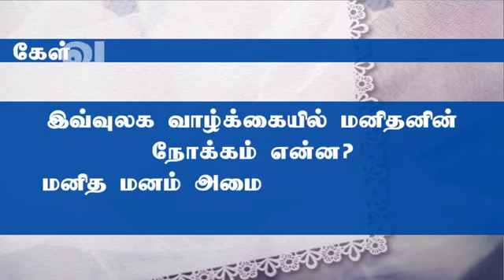மனித மனம் அமைதி பெற இஸ்லாம் கூறும் தீர்வு என்ன Mujahid Ibnu Razeen